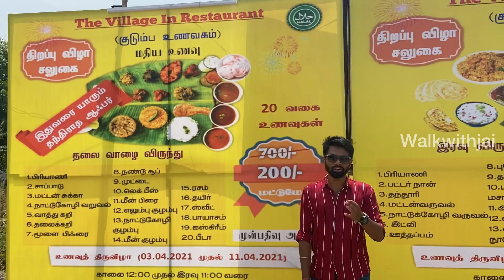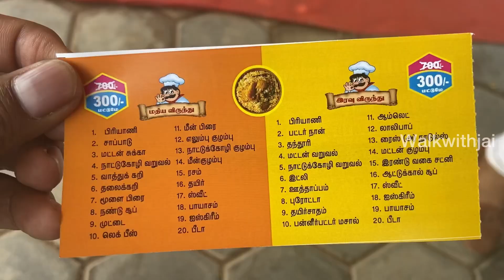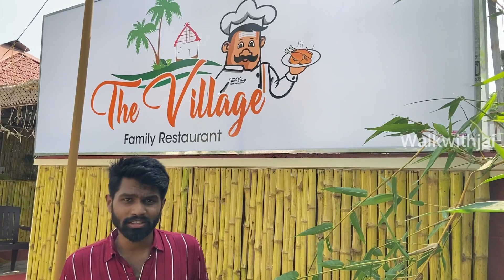Erode The Village in restaurant | 20 dishes for ₹200 | collab with kiruthi’s vlog | ￼walkwithjai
வில்லேஜ் ரெஸ்டாரன்ட்
The Village Restaurant ( Family Restaurant )

மதியம் 12 மணி முதல் இரவு 11 மணி வரை

பெரிய செங்கோடம்பாளையம், வள்ளி நகர், ஸ்போர்ட்ஸ் வில்லேஜ் எதிரில், வில்லரசம்பட்டி நால் ரோடு, ஈரோடு.

Opening Offer:-
03/04/21 to 11/04/21 - Rs.200/-
12/04/21 to 18/04/21 - Rs.300/-

காலை 12 மணி முதல் இரவு 11 மணி வரை

ஹலால்

#மதியம்​​ தலைவாழை விருந்து
பிரியாணி
சாப்பாடு
மட்டன் சுக்கா
நாட்டுக்கோழி வறுவல்
வாத்து கறி
தலை கறி
மூளைக் பிரை
நண்டு சூப்
முட்டை
லெக் பீஸ்
மீன் ஃப்ரை
எழும்பு குழம்பு
நாட்டு கோழி குழம்பு
மீன் குழம்பு
ரசம்
தயிர்
ஸ்வீட்
பாயசம்
ஐஸ்கிரீம்
பீடா

#இரவு​​ விருந்து
பிரியாணி
 பட்டர் நான்
தந்தூரி
மட்டன் வருவல்
நாட்டுக்கோழி வறுவல்
இட்லி
ஊத்தாப்பம்
புரோட்டா
தயிர்சாதம்
பன்னீர் பட்டர் மசாலா
ஆம்லெட்
லாலிபாப்
ரைஸ் (அ) நூடுல்ஸ்
மட்டன் குழம்பு
இரண்டு வகை சட்னி
ஆட்டுக்கால் சூப்
ஸ்வீட்
ஐஸ்க்ரீம்
பாயாசம்
பீடா